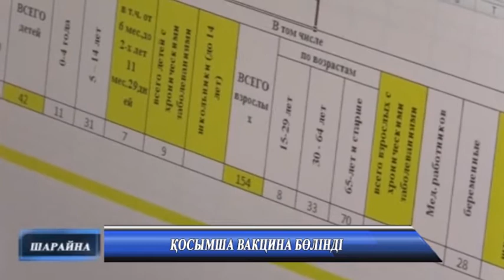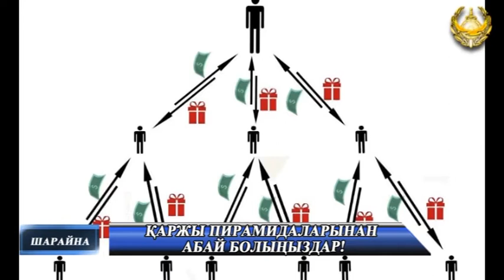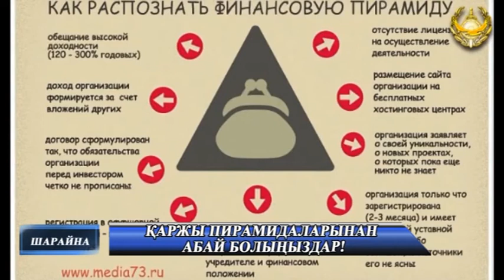Жаңалықтар 26 11 2020